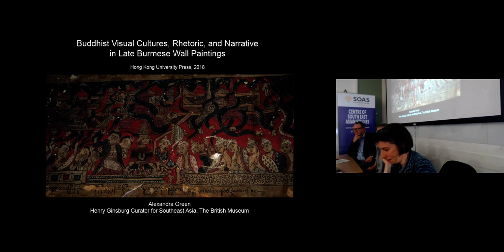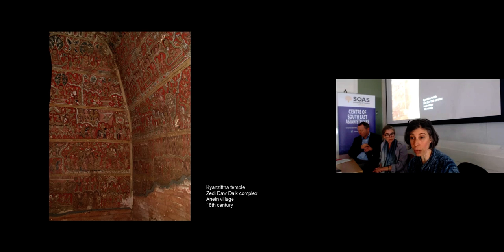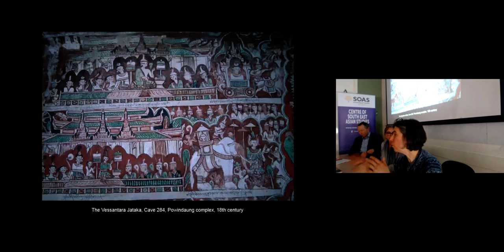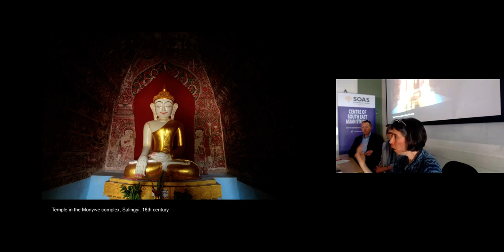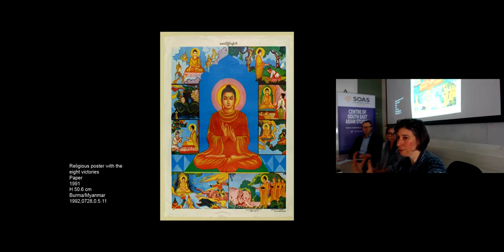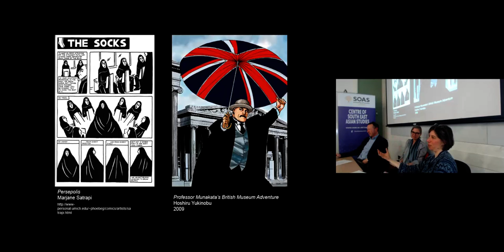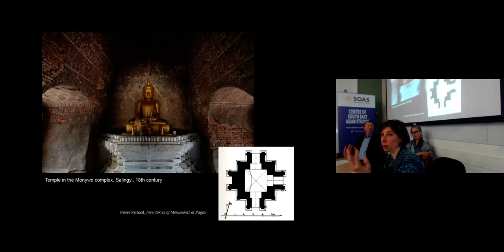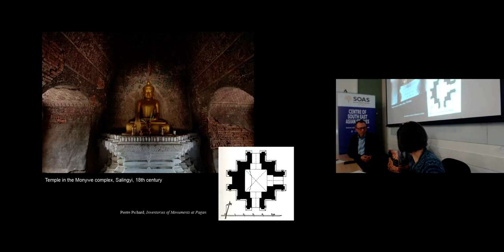Book Launch: Buddhist Visual Cultures, Rhetoric, and Narrative in Late Burmese Wall Paintings | SOAS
Book Launch: Buddhist Visual Cultures, Rhetoric, and Narrative in Late Burmese Wall Paintings was given by Dr Alexandra Green (The British Museum) at the Centre of South East Asian Studies, SOAS University of London on 9 May 2018.
Summary
Step into a Burmese temple built between the late seventeenth and early nineteenth centuries and you are surrounded by a riot of color and imagery. The majority of the highly detailed wall paintings displays Buddhist biographical narratives, inspiring the devotees to follow the Buddha’s teachings. Alexandra Green goes one step further to consider the temples and their contents as a whole, arguing that the wall paintings mediate the relationship between the architecture and the main Buddha statues in the temples. This forges a unified space for the devotees to interact with the Buddha and his community, with the aim of transforming the devotees’ current and future lives. These temples were a cohesively articulated and represented Burmese Buddhist world to which the devotees belonged. Green’s visits to more than 160 sites with identifiable subject matter form the basis of this richly illustrated volume, which draws upon art historical, anthropological, and religious studies methodologies to analyze the wall paintings and elucidate the contemporary religious, political, and social concepts that drove the creation of this lively art form.

A presentation by the author will be followed by responses from Dr. Sarah Shaw, Dr. John Clarke and Professor Shane McCausland. The event will be chaired by Professor Ashley Thompson.

The book launch will be followed by a reception in B104.

Author Biography
Alexandra Green is Henry Ginsburg Curator for Southeast Asia at the British Museum, London, UK. HK University Press published her monograph, Buddhist Visual Cultures, Rhetoric, and Narrative, in January 2018. Edited volumes include Burma: Art and Archaeology (British Museum Press, 2002), co-edited with Richard Blurton at the British Museum, Eclectic Collecting: Art from Burma in the Denison Museum (NUS Press, 2008), and Rethinking Visual Narratives from Asia: Intercultural and Comparative Perspectives (HK University Press, 2013). She curated two exhibitions titled Pilgrims, Healers, and Wizards: Buddhism and Religious Practices in Burma and Thailand (2014) and Shadow Puppet Theatre from Indonesia, Malaysia, and Thailand (2016) at the British Museum. Current projects include a history of Southeast Asia based on the British Museum collection, the relationship between word and image in Burmese popular posters, and an exhibition on Sir Stamford Raffles.

Organiser: SOAS Centre of South East Asian Studies